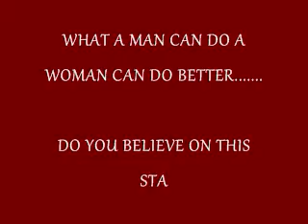Interview with Laspotech Masscomm students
Interview with Laspotech Mass comm HND students on issue of gender equality